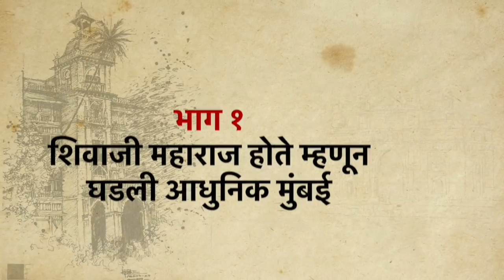गोष्ट मुंबईची - भाग १- शिवाजी महाराज होते म्हणून घडली आधुनिक मुंबई | Gosht Mumbaichi Ep 1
After Chattrapati Shivaji Maharaj raided Surat, British felt necessity of safe harbor to conduct their business. When they realised Mumbai could be better alternative they shifted their base gradually from Surat to Mumbai